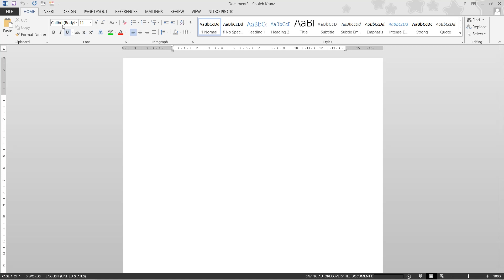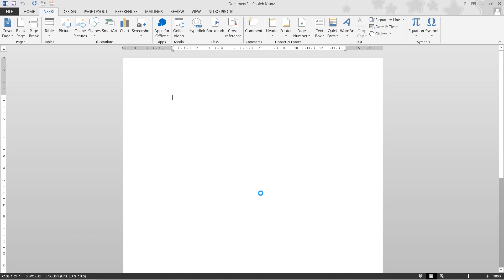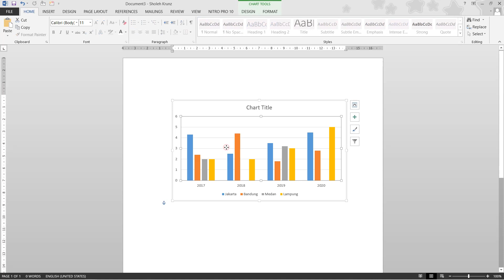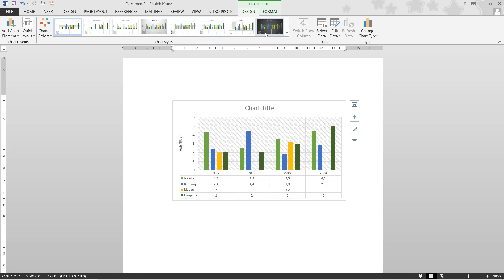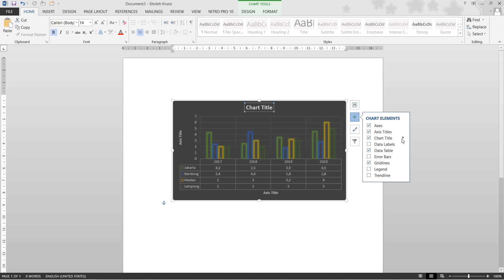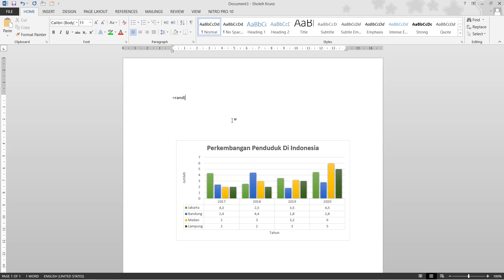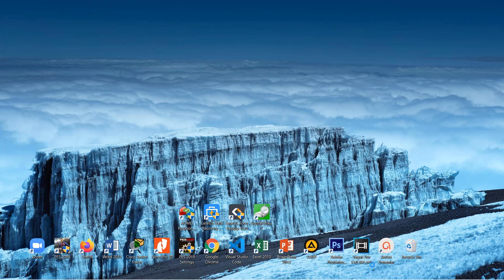Cara Gampang Membuat Grafik Batang, Lingkaran Pada Microsoft Word 2010 2013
Cara Membuat Grafik Batang, Lingkaran Pada Microsoft Word 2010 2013
cara membuat sebuah diagram di dalam file microsoft word kita
di sini di jelaskan juga bagaiaman cara mendesain tampilan layoutnya menjadi lebih dinamis dan keren
macam-macam diagram di ms word : diagaram kolom, diagram lingkaran, diagram bar Dll.